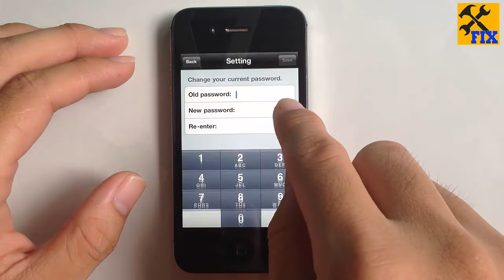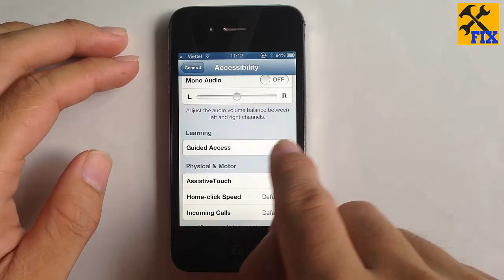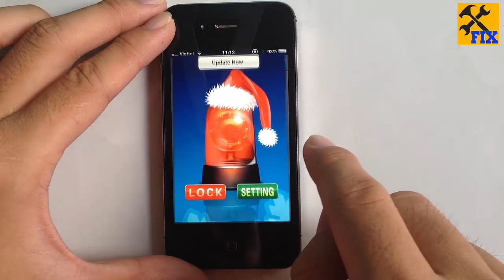Security app for iPhone, iPad - Alarm System For iPhone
Need the security of a dedicated alarm clock for your iPhone, iPod touch, iPad? We listen out for the best alarm apps for all your Apple iDevices.